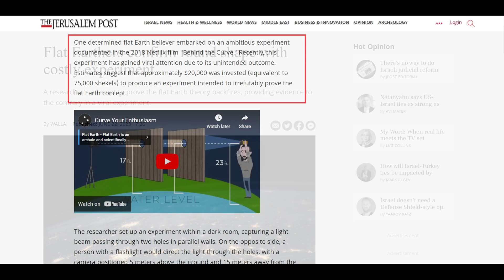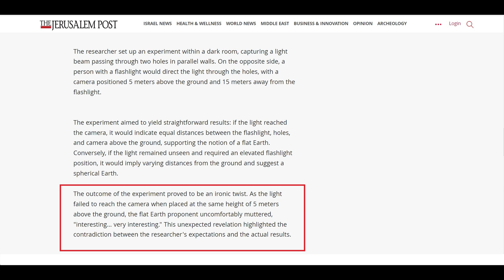Flat Earthers Experiment Backfires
An interesting experiment to prove the earth is flat backfires and shows the opposite.